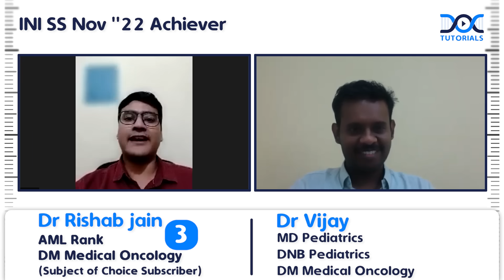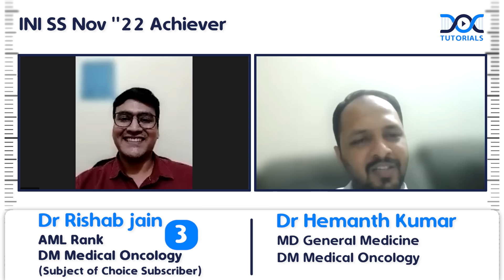INI SS Medical Oncology Rank 3, Dr Rishab Jain Sharing his success story with Dr Hemanth & Dr.Vijay.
INI SS Medical Oncology Rank 3, Dr Rishab Jain Sharing his success story with Dr Hemanth Kumar & Dr.Vijay.

DocTutorials - One stop solution for all your SS preparation needs